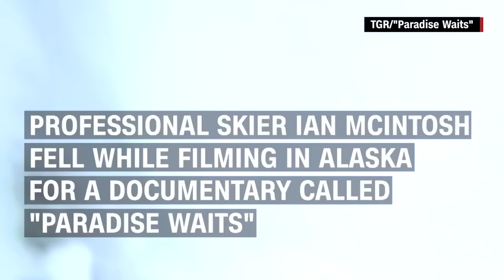See skier's terrifying 1,600-foot fall off cliff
Professional skier Ian McIntosh fell nearly 1,600 feet while filming a ski run for the upcoming documentary "Paradise Waits."